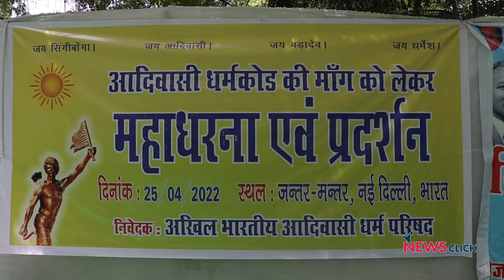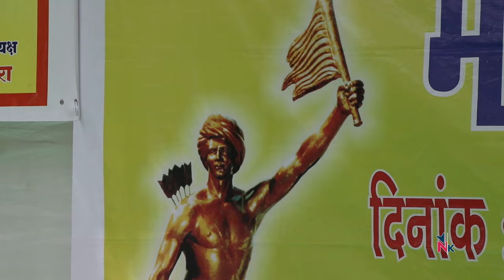जनगणना में अलग धर्मकोड से ही बचेगी आदिवासियों की पहचान !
दिल्ली के जंतर मंतर पर देश भर से आए आदिवासी प्रतिनिधि अगले साल होने वाली जनगणना में अपने लिए अलग धर्मकोड माँग रहे है. उनका मानना है कि आदिवासियों की गणना संविधान के द्वारा दिए गए धर्म चुनने की स्वतंत्रता के अनुरूप हो. प्रतिनिधि बताते है कि आदिवासियों का जनजीवन और संस्कृति हिंदू धर्म से इतर है. उन्हें हिंदू बताना उनकी परंपराओं का अपमान करने जैसा है.